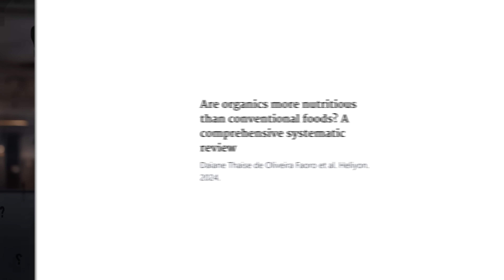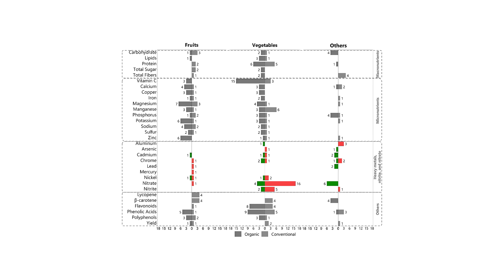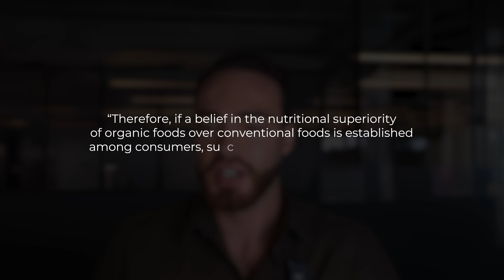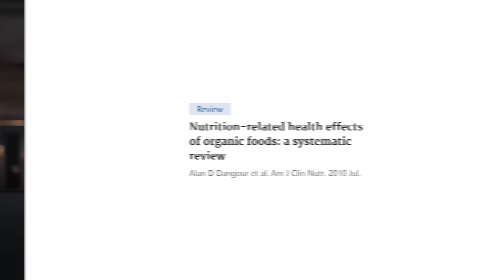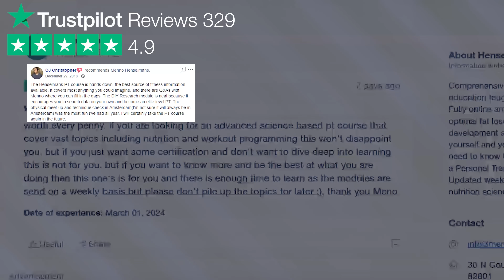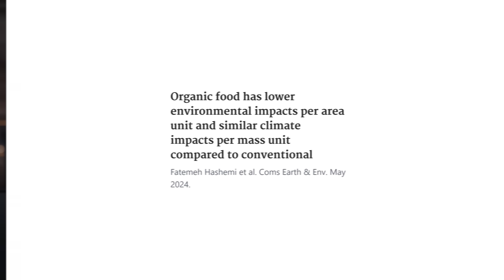Is organic food worth it?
Chapters:
00:00 Intro
00:18 New research
01:44 What does ‘organic’ actually mean?
03:30 Long-term health effects
05:02 My online PT Certification course
05:57 The environment
06:53 Animal welfare
07:44 Conclusion